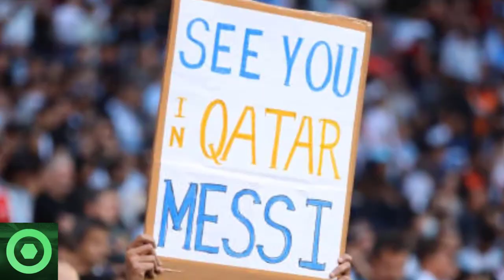💥¡Ojo!💥 𝙐́𝙡𝙩𝙞𝙢𝙖 𝙃𝙤𝙧𝙖 Del 𝙁𝙪𝙩𝙪𝙧𝙤 De LEO MESSI 🔴 𝙄𝙢𝙥𝙖𝙘𝙩𝙖𝙣𝙩𝙚 𝙈𝙚𝙣𝙨𝙖𝙟𝙚 De GALTIER A Los 𝘾𝙧𝙖𝙘𝙠𝙨 Del PSG 🟥